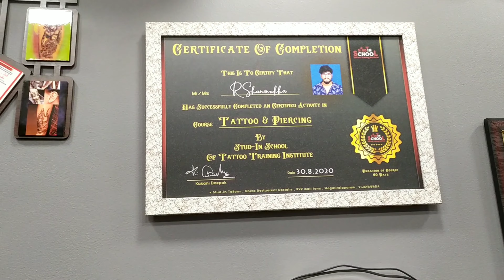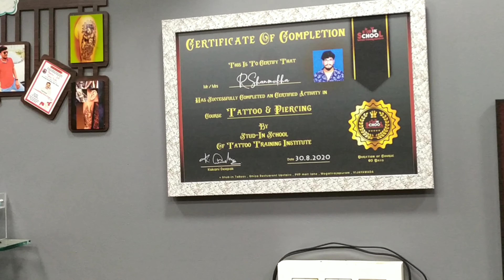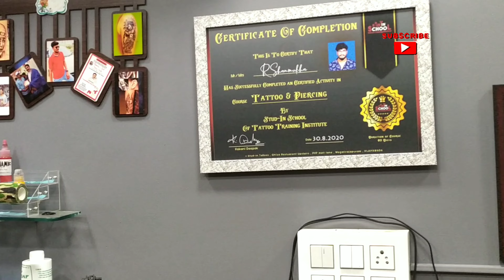తెనాలి లో 1st & Best Tattoo Studio🤗| నా ఫస్ట్ Tatto Experience 🤩| Bose road@Tenali